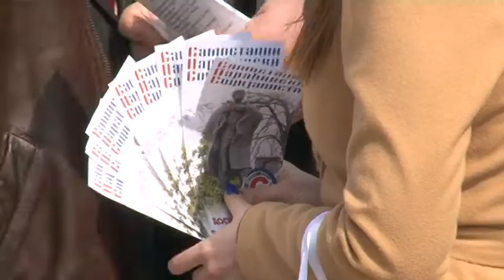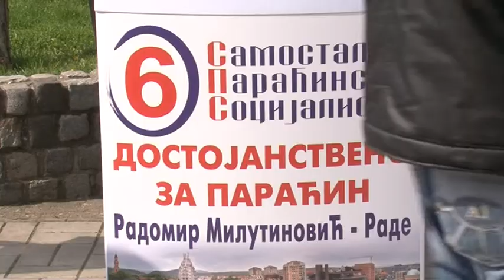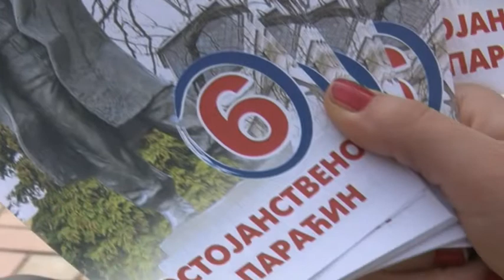Samostalni PN socijalisti - predstavljanje kandidata